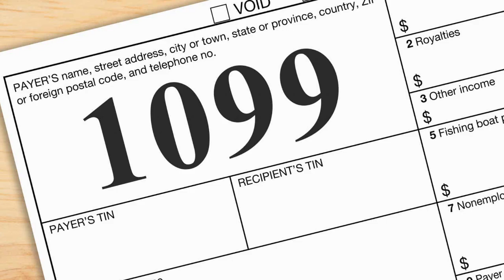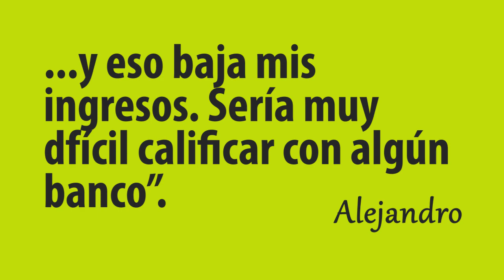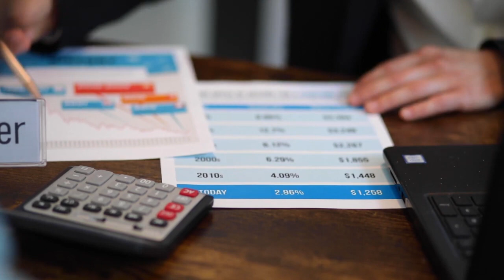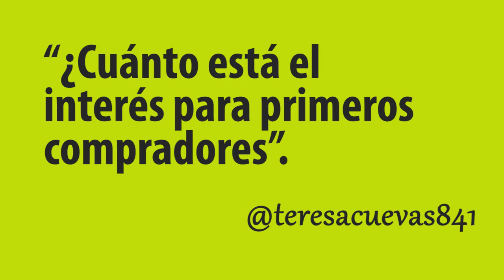Trabajo en Uber y Presento mis Taxes, ¿puedo Calificar Para Comprar Casa?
Trabajas en Uber cómo trabajador independiente y estas interesado en calificar para una hipoteca y comprar una casa.

En este video,  te explico cómo los ingresos, los impuestos y las deudas afectan la calificación para una hipoteca. También abordan el tema de la declaración de impuestos para quienes trabajan en Uber y cómo esto puede influir en la capacidad de calificar para una hipoteca.

Además, brindaremos consejos sobre cómo mejorar el crédito y cómo encontrar el banco adecuado.

Si trabajas en Uber y estás interesado en comprar una casa, este video te proporcionará información valiosa para ayudarte a entender mejor el proceso de calificación para una hipoteca.

Por favor, si desea que nos pongamos en contacto con usted, proporcione sus datos en el siguiente formulario o llámenos al número 📞 . Le ofrecemos asesoramiento SIN COSTO y estamos disponibles para atenderlo los 7 días de la semana.

Estamos Ubicado en: Sahara Courtyard
Dirección: 1785 E Sahara Ave 345, Las Vegas, NV 89104, Estados Unidos

El equipo de Nora Aguirre Team, te lleva de la mano y te guía a través del proceso de compra de tu primera casa para que puedas construir tu patrimonio. Son más de 18 años de experiencia, ayudando a miles de personas a transformar sus vidas.  No te pierdas ningún video, transmisiones en directo, pódcast, y comprueba todo lo que el sector de bienes raíces tiene para ofrecerte.

Listado de documentos para aplicar a la compra de Casa con ITIN.

¡Descubre todo lo que necesitas saber para comprar una casa con ITIN en estos videos! Haz clic en el siguiente enlace

¿Quieres saber todo sobre cómo comprar una casa como ciudadano o con seguro social?  incluyendo programas, tasas de interés y requisitos!  haz clic en el siguiente enlace:

Cualquier inquietud respecto a este tema. No dudes en comentar, o ponerte en contacto con nosotros.

Te asesoramos SIN COSTO,  ATENDEMOS 7 días a la semana

Nora Aguirre with C21 Americana S.0064453